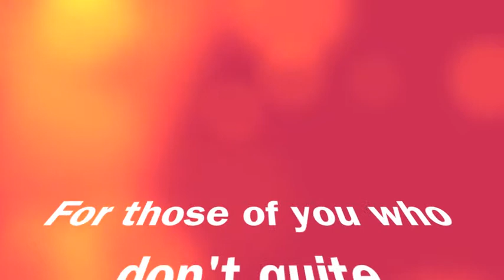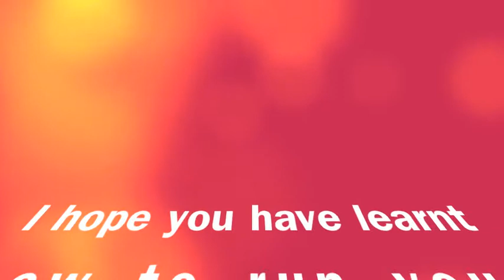Learning Conversations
Learning conversations with Teacher, parent and student at Holy Cross College Ellenbrook